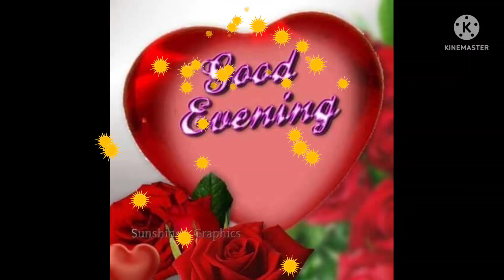Good Evening Wishes